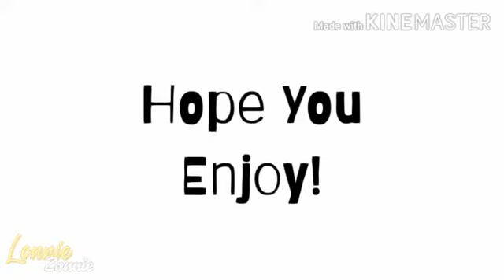Jokes On You || GCMV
Welcome to the disc!

(About Song)

Does this song swear?

Time Taken
4-5 Days
O.C's Used
Ski (Main Character)
Ash (Girl with One White eye)
Lydia (Girl with purple hair)
Blake (Boy who has black hair)
Caleb (Who is the "Bad Guy"

S O C I A L  M E D I AS

(Getting Tik Tok soon)
Alright! Thats it for the disc! thanks for reading!